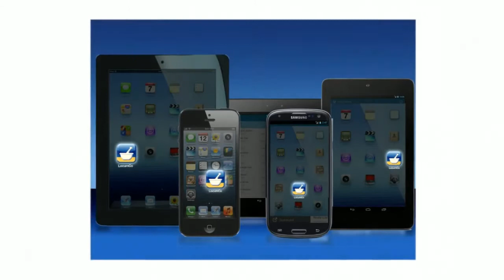The Pharmaceutical Locum Company App - LocumCo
Information on LocumCo App for Apple, Android, Tablets etc. Push notifications alert candidates of urgent jobs.